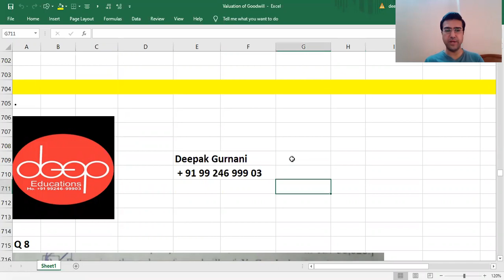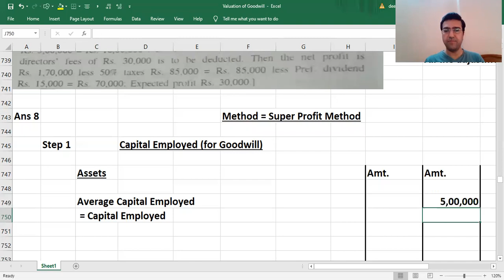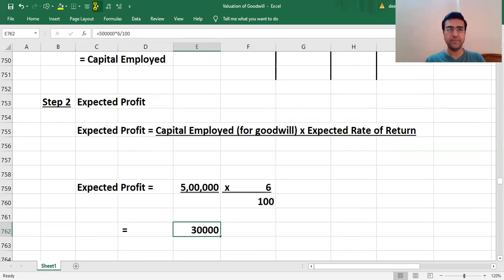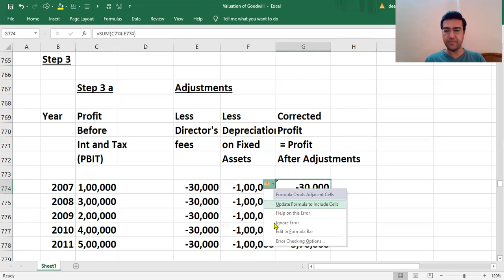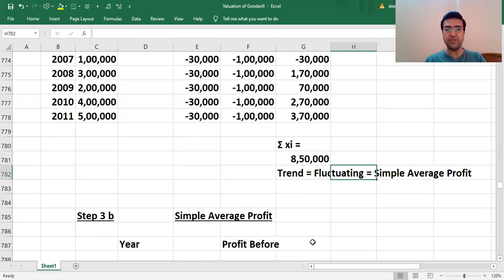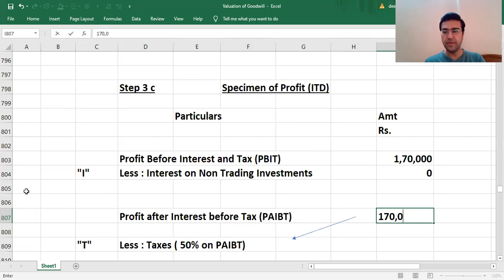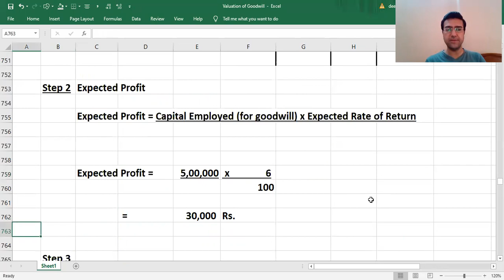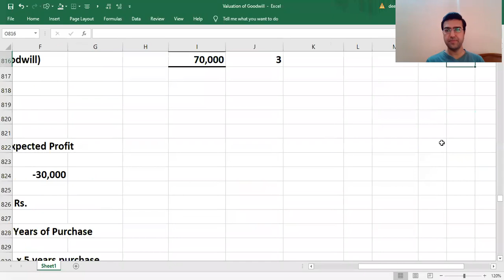Lec 07 Q 8 Part 2 SY Corporate Accounts Valuation of Goodwill DeepEducations M=9924699903